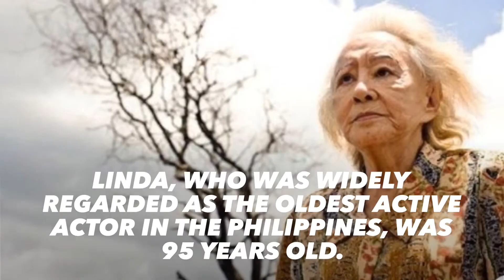VETERAN ACTRESS ANITA LINDA Dies at 95